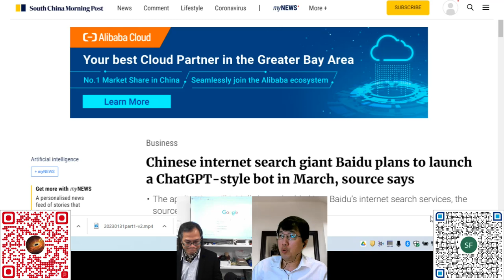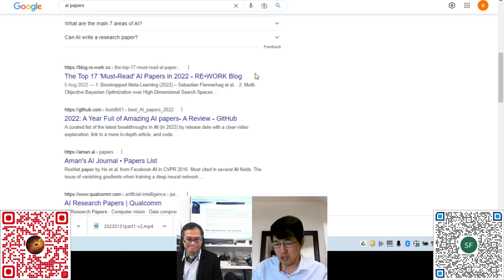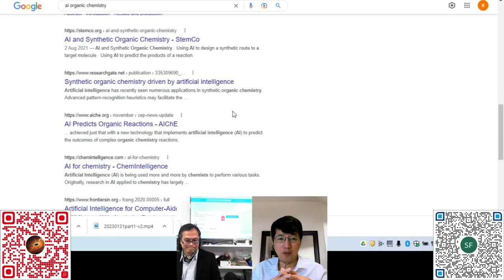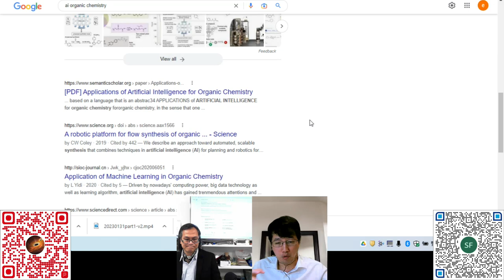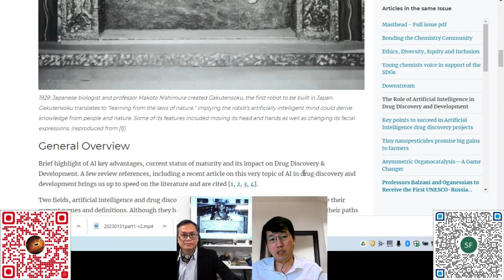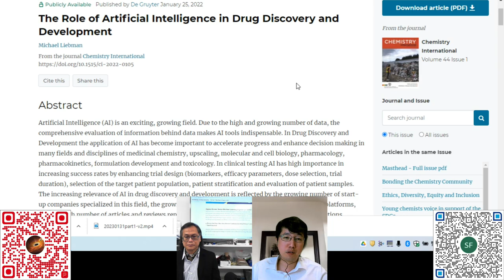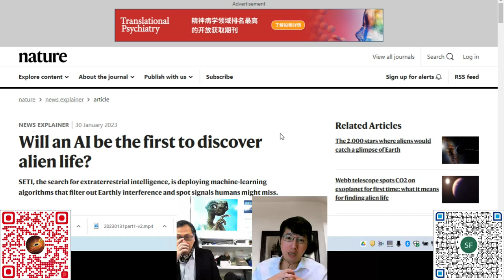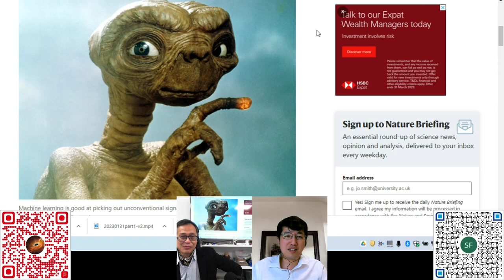科學新知 20230202 Part2: 人工智能進佔各大科研領域，外星人也得靠AI發現？ | 主持： 陳志宏 博士 & 台長 梁錦祥